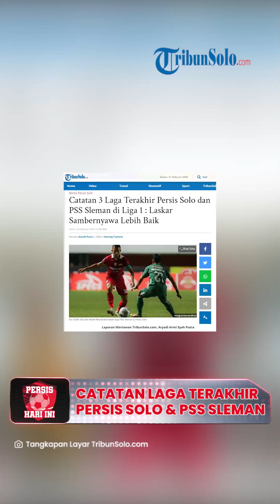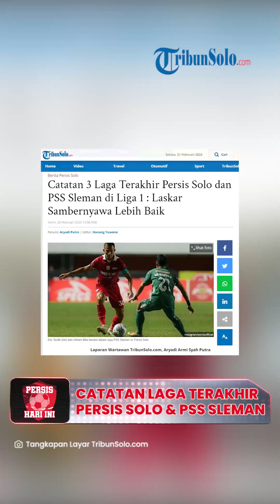Persis Hari Ini: Catatan Laga Terakhir Persis Solo dan PSS Sleman: Laskar Sambernyawa Lebih Baik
Laporan Wartawan TribunSolo.com, Aryadi Armi Syah Putra

TRIBUN-VIDEO.COM, SOLO - Persis Solo datang di pekan ke-26 bermodalkan hasil imbang pada pertandingan terakhir mereka di Liga 1.

Persis Solo hanya mampu bermain imbang 1-1 melawan tuan rumah PSIS Semarang, Jumat (17/2/2023), di Stadion Jatidiri Semarang.

Namun hasil ini lebih baik ketimbang raihan calon lawan Persis Solo, yaitu PSS Sleman.

PSS Sleman menatap pertandingan di pekan ke-26 dengan kekalahan 1-3 atas Dewa United di Stadion Maguwoharjo Sleman.

Adapun laga Persis Solo vs PSS Sleman bakal tersaji di Stadion Maguwoharjo Sleman, kick off mulai pukul 15.00 WIB.

Pertandingan ini dipastikan tanpa penonton karena alasan keamanan.

Sementara itu, suporter bisa menonton laga Persis Solo vs PSS Sleman lewat siaran televisi di Indosiar atau live streaming melalui Vidio.com.

Catatan 3 Laga Terakhir Persis Solo:

Madura United FC vs Persis Solo : 2-3
Persis Solo vs Borneo FC : 1-1
PSIS Semarang vs Persis Solo : 1-1
Catatan 3 Laga Terakhir PSS Sleman:

PSS Sleman vs Persik Kediri : 2-1
Persebaya Surabaya vs Persis Solo : 4-2
PSS Sleman vs Dewa United FC : 1-3
Baca juga: Jelang Pertandingan Persis Solo Melawan PSS Sleman, Masih Digelar Tanpa Adanya Penonton Lagi

Terlihat dari tiga catatan di atas, Persis Solo memiliki hasil yang jauh lebih baik karena meraih satu kali kemenangan dan dua hasil imbang.

Sedangkan PSS Sleman hanya meraih satu kali kemenangan dan dua kekalahan.

Persis Solo sementara menempati posisi 11 klasemen dengan torehan 30 poin dari 25 pertandingan yang sudah dimainkan.

PSS Sleman berada pada posisi 14 klasemen sementara mengoleksi 28 poin dari 25 pertandingan Liga 1.

Namun, Persis Solo tetap wajib waspada.

Sebab, pada pertemuan pertama kedua tim September 2022 lalu, Persis Solo mengalami kekalahan 2-1 atas PSS Sleman di Stadion Maguwoharjo Sleman.

Artikel ini telah tayang di TribunSolo.com dengan judul Catatan 3 Laga Terakhir Persis Solo dan PSS Sleman di Liga 1 : Laskar Sambernyawa Lebih Baik,
Penulis: Aryadi Putra | Editor: Hanang Yuwono